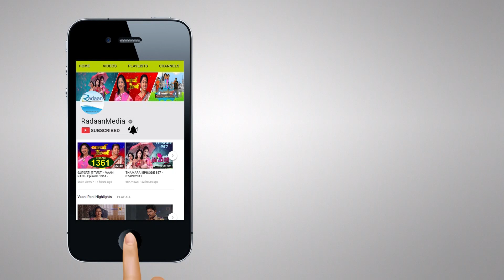Vaani Rani | Rani Special 21/1/2019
Camera : Gabriel Remigeus
Editor : Pandi ya

Radaan Foodies is a one stop for all food lovers. Exciting recipes, Where to eat what, Basic cooking & Special tips from Rani of Vani Rani. Rani from the very popular Vani Rani Serial will give tips on cooking, self grooming, medications and all of it in the traditional way.